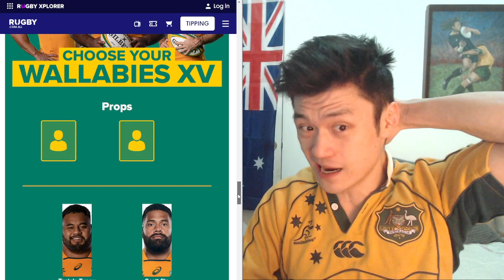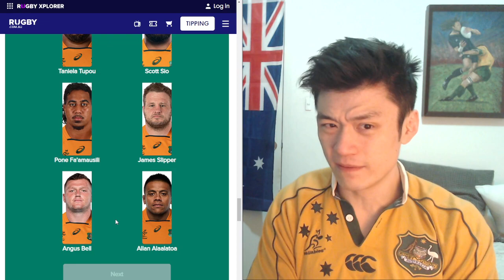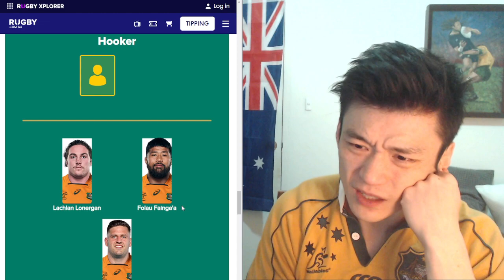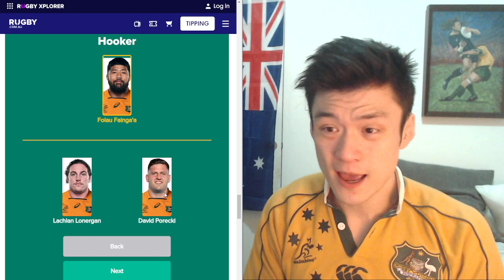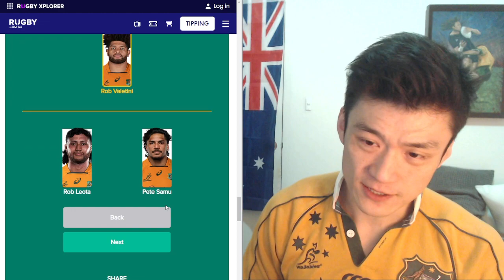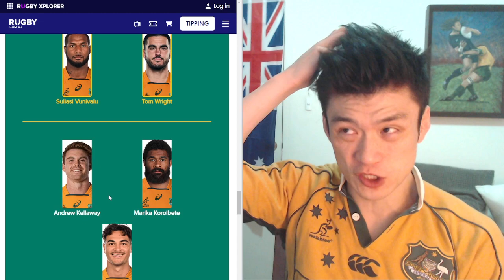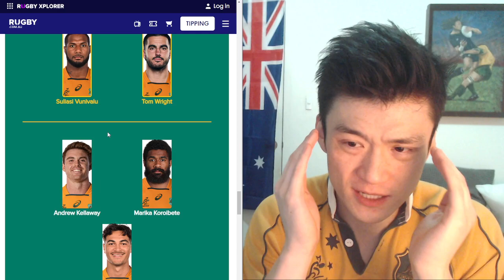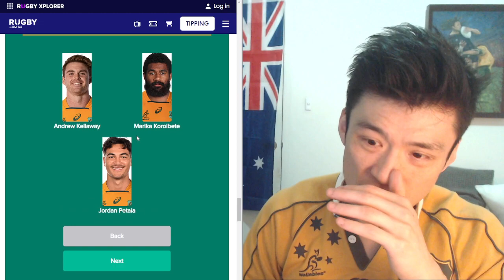Selecting A Wallabies Team against England 2022. Player Analysis and Match Up.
Lets play the Wallabies selection game 2022!